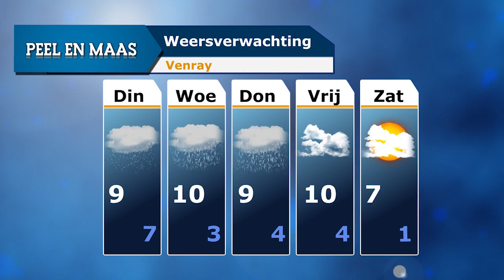Peel en Maas Journaal 11 november 2013 - Peel en Maas TV Venray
Afgelopen weekend vierde fanfare St. Oda Merselo het 95-jarig jubileum. In het kader hiervan trad RU2 zaterdagavond op. Een reportage hiervan ziet u in dit journaal. Aanstaande vrijdag wordt het boek '300 jaar brandweer Venray' uitgegeven. Hoofd brandwacht Patrick Janssen en postcommandant Walter van Hoek vertellen over dit boek en het jubileumjaar van de brandweer. Daarnaast is er aandacht voor de laatste korfbalwedstrijd van de Peelkorf.